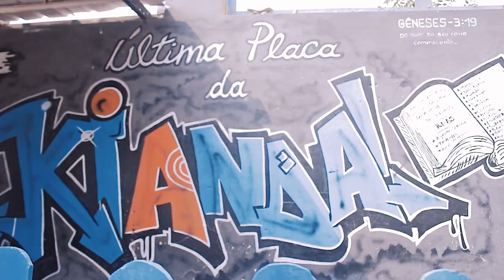Viver de Biolo - Rey nigga - Kangongo Muzik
Já esta disponível para Download Video novo do Rey Nigga Pro - que tem como titulo  Viver de Biolo.
Genéro Kuduro, confira já seu Download mp3.